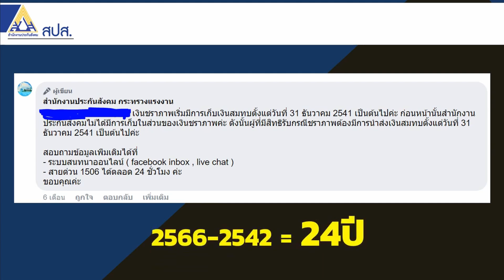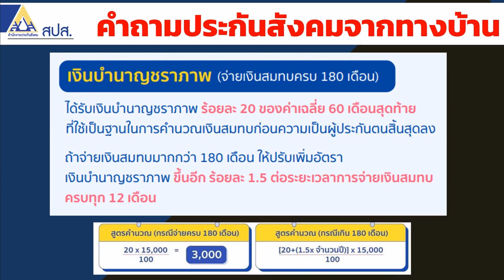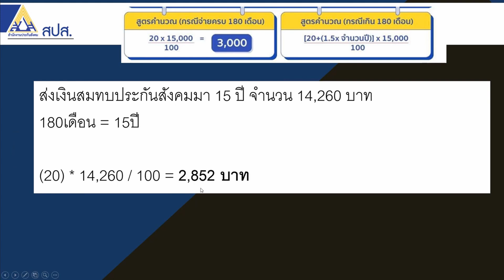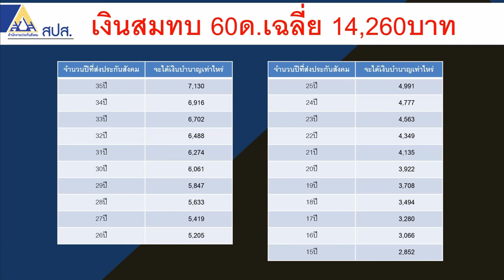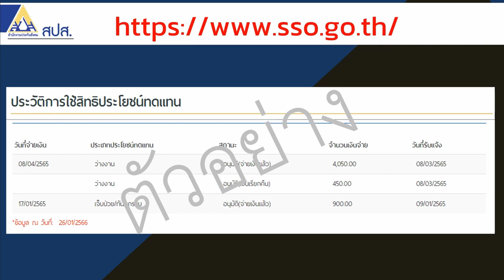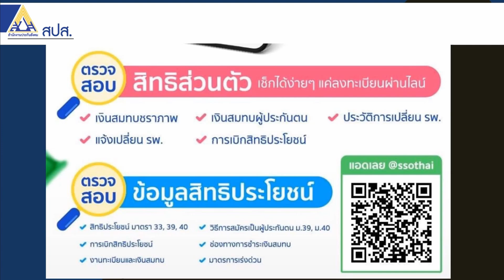เงินเดือน 14,260บาท จะได้รับเงินบำนาญประกันสังคมกี่บาทต่อเดือน | ซีรีย์บำนาญประกันสังคม